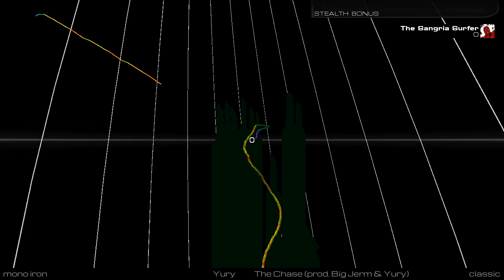Audiosurf 2 - Yury - The Chase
The song is The Chase by Yury

Audiosurf 2 gameplay with the Ninjutsu Ironmode Mod